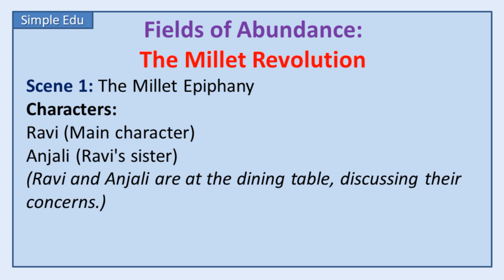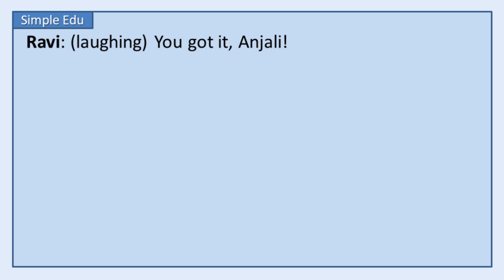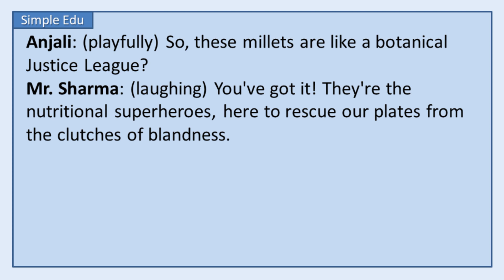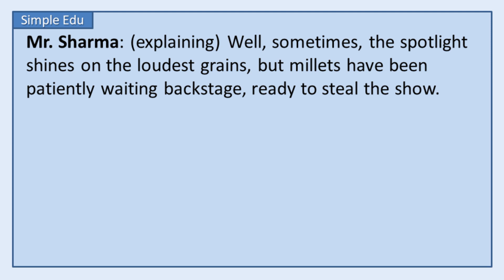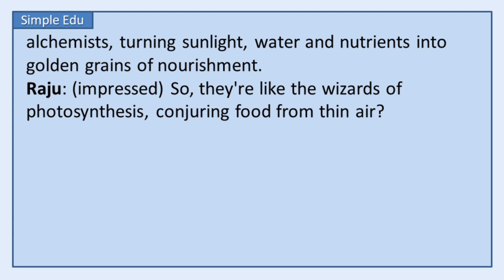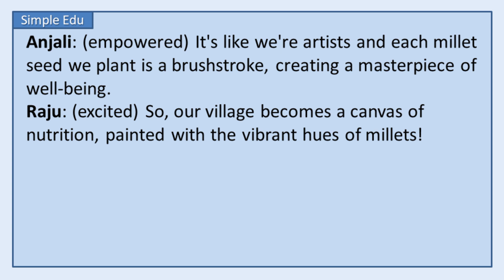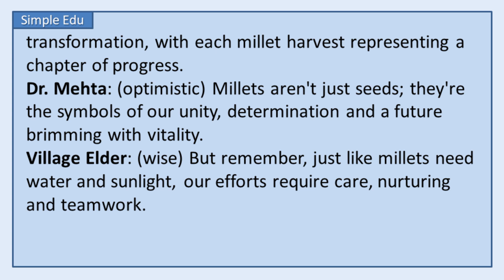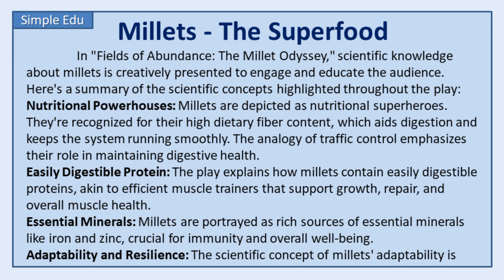National Science Drama Festival 2023 - Millets The Superfood, Millet Revolution - Best Science Drama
❤️ A drama competition is organized by a unit of the National Council of Science Museums. The competition's theme revolves around "Science & Technology for the benefit of mankind," and there are several subtopics from which participants can choose to base their plays. The goal is to create an engaging and educational drama that effectively conveys a scientific message. Here's a summarized overview of the key points you've mentioned:

❤️ Event Details:
Event: National Science Drama Festival
Organizer: National Council of Science Museums
Theme: Science & Technology for the benefit of mankind
Sub Themes: Millets - The Superfood, Food Security

❤️ National Science Drama Festival Themes - Topics are as follows-
1. Millets The Superfood
2. Food Security
3. Modern Technology in Daily Life
4. Current Advances in Health Care
5. Superstitions in Society

❤️ In the science drama "Fields of Abundance: The Millet Odyssey," scientific knowledge about millets is creatively presented to engage and educate the audience. Here's a summary of the scientific concepts highlighted throughout the play:

❤️ Millets are depicted as nutritional superheroes. They're recognized for their high dietary fiber content, which aids digestion and keeps the system running smoothly. The analogy of traffic control emphasizes their role in maintaining digestive health.
Easily Digestible Protein: The play explains how millets contain easily digestible proteins, akin to efficient muscle trainers that support growth, repair, and overall muscle health.
Essential Minerals: Millets are portrayed as rich sources of essential minerals like iron and zinc, crucial for immunity and overall well-being.
Adaptability and Resilience: The scientific concept of millets' adaptability is illustrated, emphasizing their ability to thrive in diverse and challenging environments, contributing to their "survivalist" reputation.
Sustainable Agriculture: The play emphasizes how choosing millets supports sustainable agriculture by promoting resource conservation and minimizing environmental impact.
Complete Nutrition: By combining various scientific attributes, millets are presented as a holistic source of complete nutrition, contributing to better health and a healthier planet.
Culinary Chemistry: Analogies are used to explain millets' role as "culinary chemists," transforming sunlight, water, and nutrients into nourishing grains through photosynthesis.
Community and Unity: The characters' collaborative efforts to embrace millets mirror the concept of community nutrition, illustrating how shared actions can lead to collective well-being.
Resilience and Empowerment: Millets are personified as scholars, elders, and guardians, symbolizing their ability to fortify health, strengthen bodies, and empower individuals.
Future-Focused: The play inspires a sense of hope and purpose, highlighting the potential for millets to contribute to a future of nourishment, abundance, and positive change.

❤️ Throughout the play, these scientific insights are interwoven with humor, analogies, and character interactions, creating an engaging narrative that educates and entertains the audience about the unique attributes and benefits of millets.

❤️ This is a good resource for teachers and parents for English as a second language.